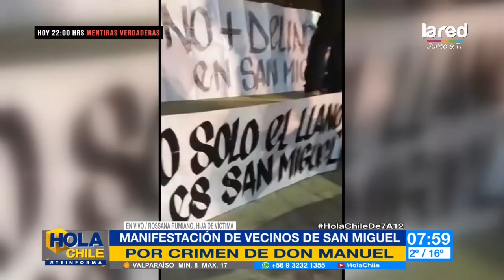Vecinos de San Miguel se manifiestan por crimen de Don Manuel